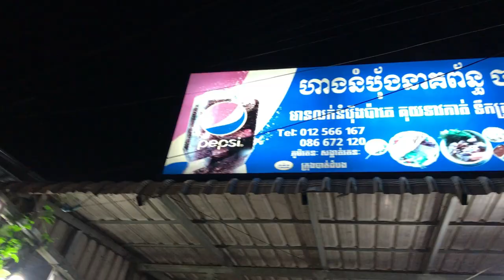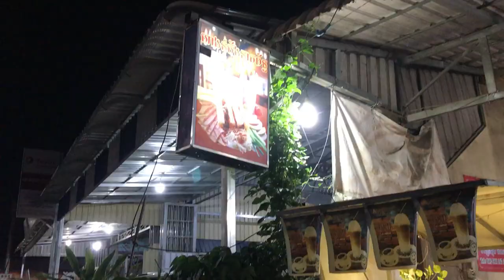🥖🥖 នំបុ័ងប៉ាត់តេឆ្ងាញ់មធ្យម​ ងុំអ្នកលក់ CUTE ហ្នឹងហ្មង - Bread Patte Meat